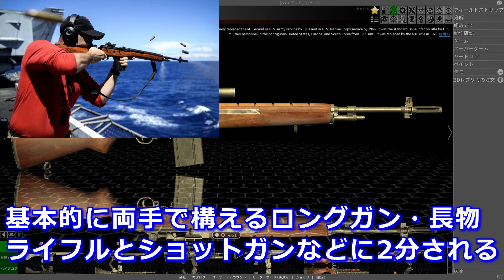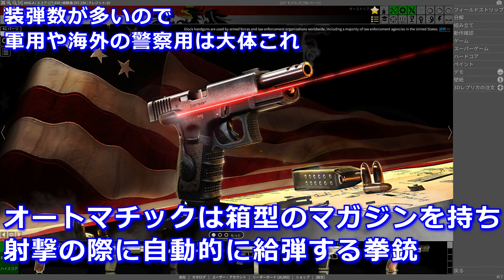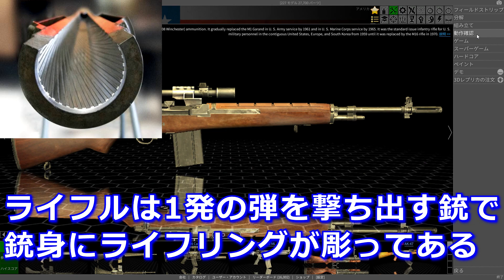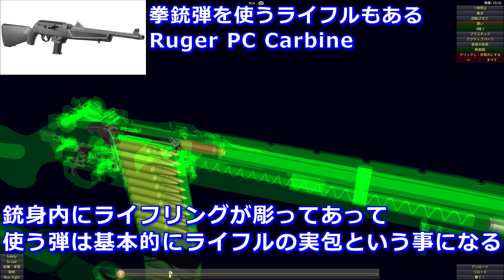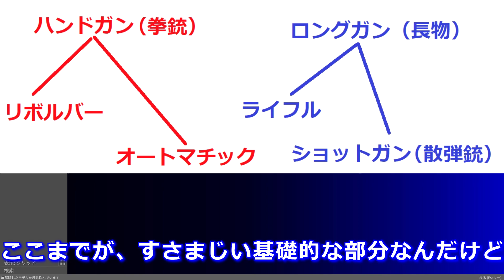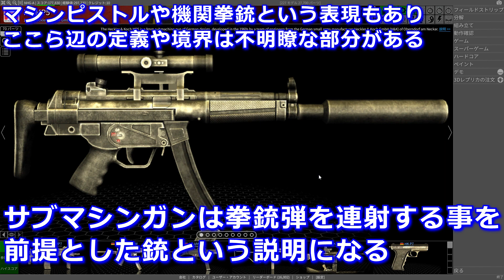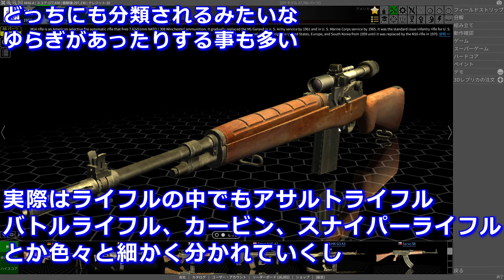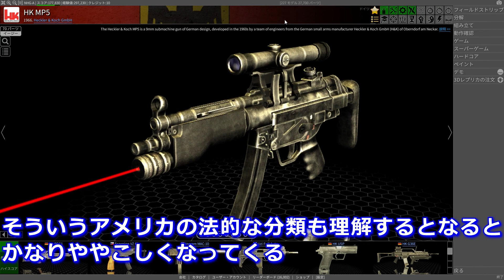【銃の授業】銃の分類について基本編【実銃解説】NHG